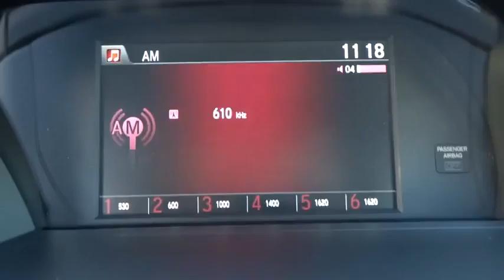2015 Honda Accord Concord, Charlotte, Gastonia, Matthews, Huntersville, NC H151213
2015 Honda Accord
2015 Honda Accord 4dr I4 Man Sport - Stock#: H151213 - VIN#: 1HGCR2E58FA093180

Sport trim. Dual Zone A/C, CD Player, Aluminum Wheels, Head Airbag, Back-Up Camera, Bluetooth, iPod/MP3 Input. EPA 34 MPG Hwy/24 MPG City! Warranty 5 yrs/60k Miles - Drivetrain Warranty; KEY FEATURES INCLUDE: Back-Up Camera, iPod/MP3 Input, Bluetooth, CD Player, Aluminum Wheels, Dual Zone A/C Rear Spoiler, MP3 Player, Remote Trunk Release, Keyless Entry, Steering Wheel Controls. EXPERTS ARE SAYING: Great Gas Mileage: 34 MPG Hwy. WHO WE ARE: We devote ourselves to helping and serving our customers to the best of our ability. It is our honor to have you come in to our dealership and drive the vehicle of your dreams home. Our goal is to offer the most modern and convenient access to up-to-date and accurate information, which our customers have come to expect and rely upon for all their automotive needs. Fuel economy calculations based on original manufacturer data for trim engine configuration. Please confirm the accuracy of the included equipment by calling us prior to purchase.